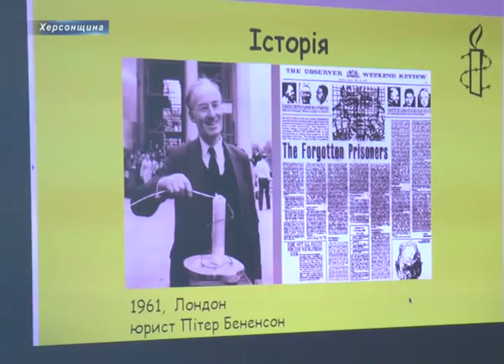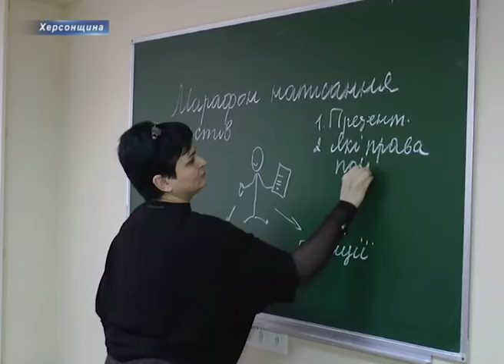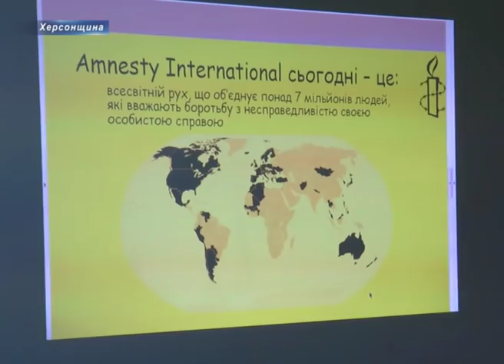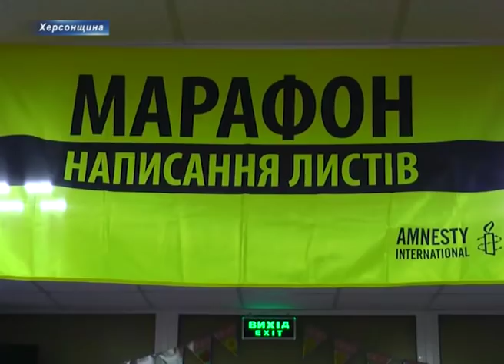Херсонська вчителька історії та правознавства Світлана Стельмах - у десятці кращих педагогів України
У всесвітній день прав людини учні академічного ліцею ім. Замість звичайного уроку правознавства діти отримали практичні знання які обов’язково допоможуть їм у реальному житті. Учні дізналися які бувають важелі впливу на владу саме у правовому полі.